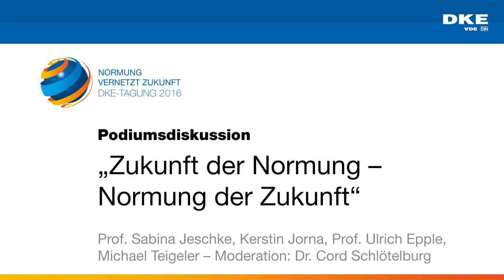Podiumsdiskussion „Zukunft der Normung – Normung der Zukunft“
Prof. Sabina Jeschke, Kerstin Jorna, Prof. Ulrich Epple, Michael Teigeler, Moderation: Dr. Cord Schlötelburg